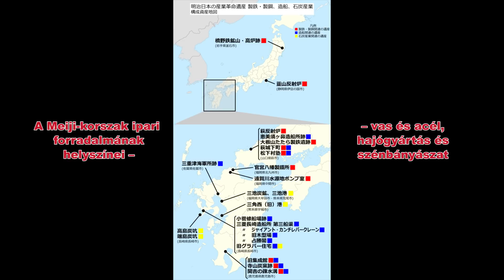SEKAI ISAN - Japán világörökségei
Japán jelenleg 4 természeti és 18 kulturális világörökséget tudhat a magáénak. Melyik ez az összesen 22 helyszín, és melyek azok, amelyekre ezek közül ellátogathattok a Japánspecialista utazási iroda Sekaiisan nevű körutazásával?

［JAPÁNSPECIALISTA］

［KÖRUTAZÁSOK］

Sekaiisan – Japán világörökségei nagykörút (2019. május 27 – június 8.)  - 2 SZABAD HELY

Sekaiisan – Japán világörökségei nagykörút (2019. június 2 – 14.)

［AKTUÁLIS PROGRAMOK］

Japánspecialista Klub: Szombati mozi matiné